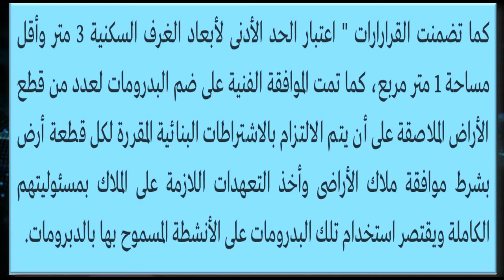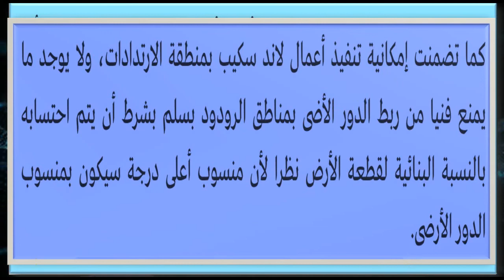رسميا.. تعديل اشتراطات البناء لهذه الأماكن